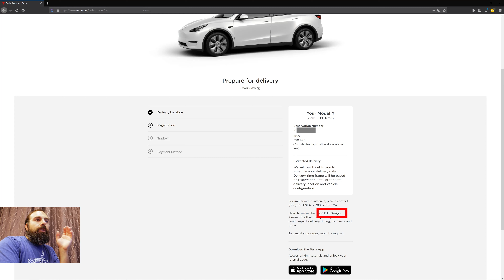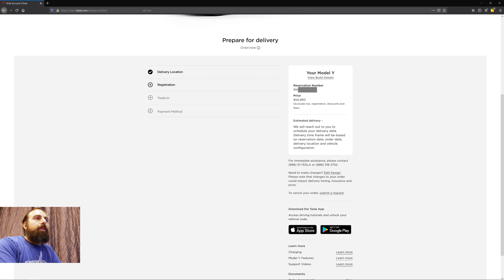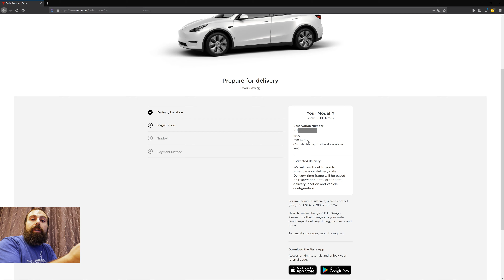Tesla Model Y Price Cut $3K | Do this to get the lower price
Tesla announced a price cut of $3,000 for the Model Y. Talk about this a bit as well as show you how to get the new lowest price without changing your configuration with edit design.